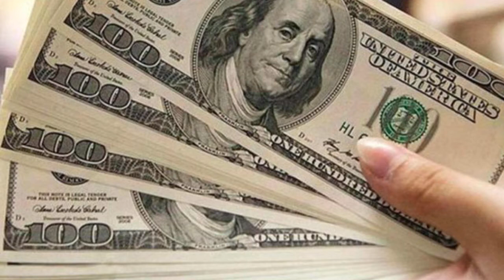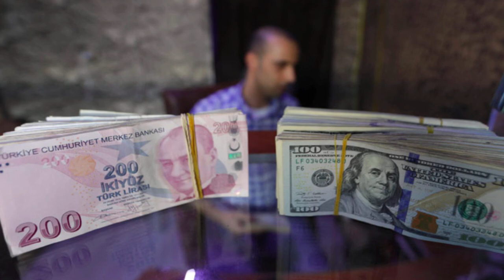Şubat 2020 Dolar Artacak Mı ? Azalacak Mı ? Tahminler Açıklandı